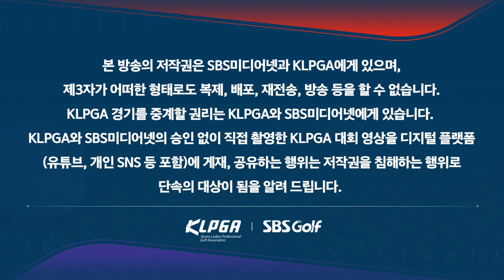[2024 KLPGA] 기분 좋은 마무리! 단독 1위로 홀아웃하는 최민경_더헤븐 1R